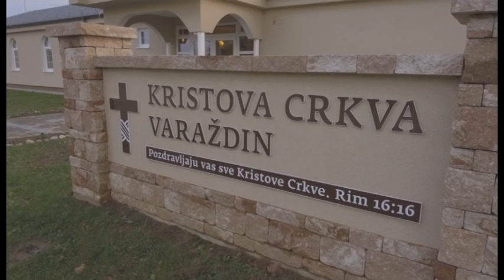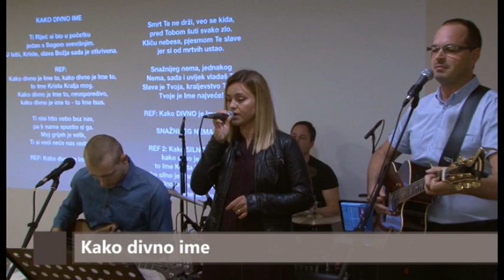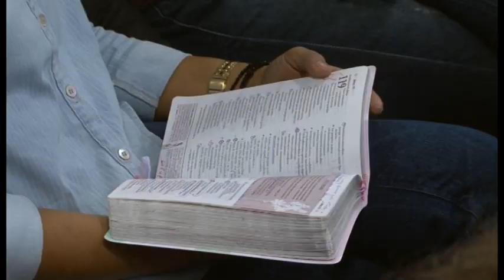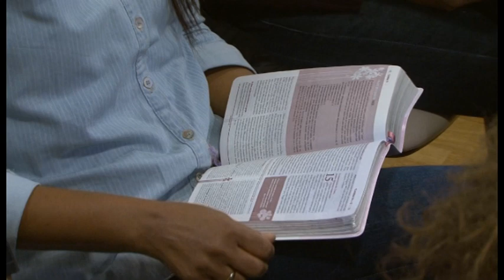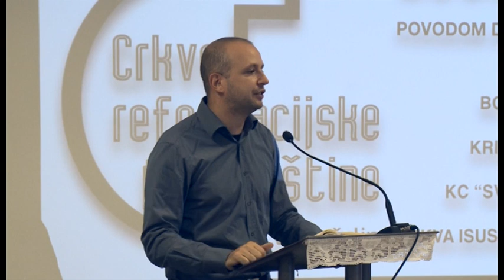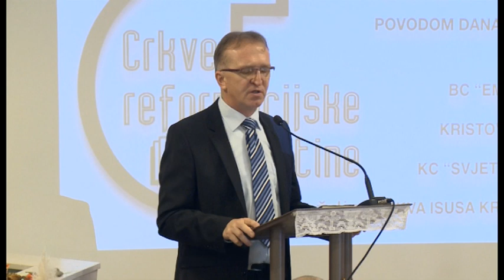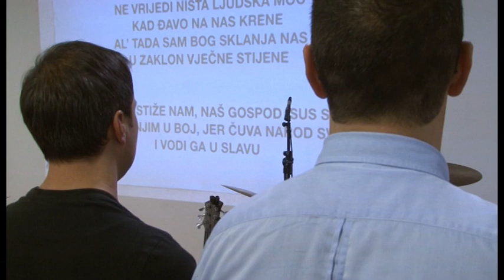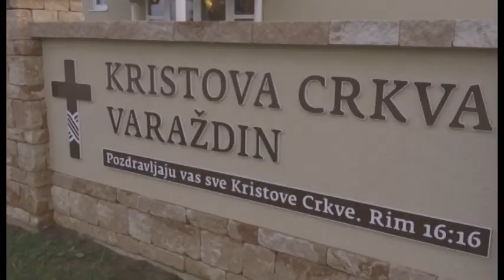CRKVE REFORMACIJSKE BAŠTINE Varaždin - Svečano bogosluzje povodom dana Reformacije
CRKVE REFORMACIJSKE BAŠTINE U VARAŽDINU
Svečano bogoslužje povodom dana Reformacije 28. listopad 2018. g.

Organizatori:
KC Svjetlo svijeta, Varaždin
Kristova crkva, Varaždin
Crkva Isusa Krista, M. Središće
BC Emanuel, Varaždin